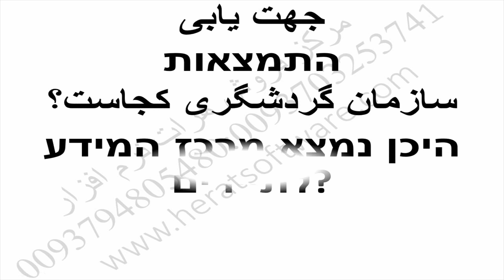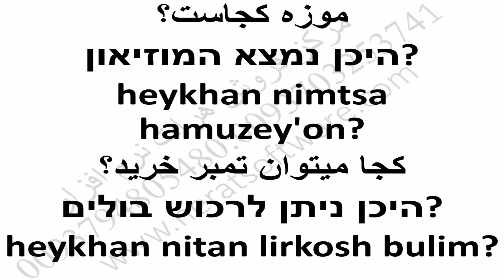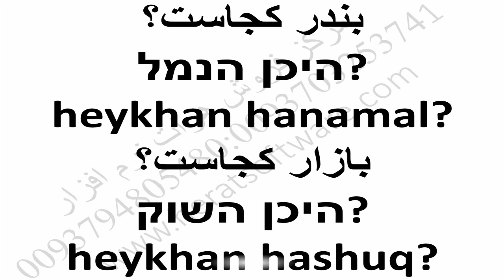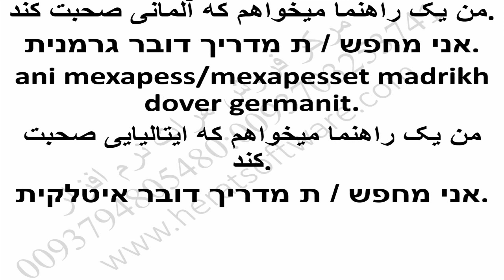آمادگی آزمون اسرائیلی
آمادگی آزمون اسرائیلی درس 41